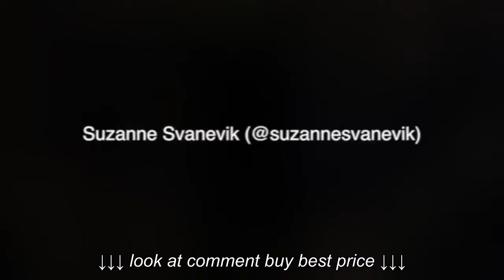She Squats More Than You Bro|Awesome Suzanne Svanevik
She Squats More Than You Bro|Awesome Suzanne Svanevik, She Squats More Than You Bro|Awesome Suzanne Svanevik